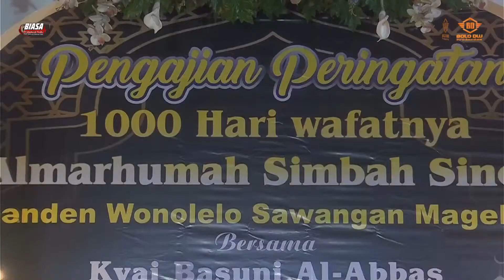OPENING SHOLAWAT GAMBUS NURUNNAJAH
@Dalam Rangka Seribu hari wafatnya Simbah SINEM  Sanden 25 Mei 2022
@BIASA Audio